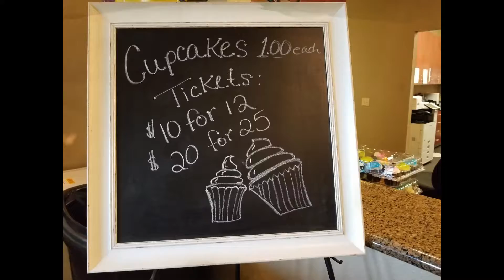Holy Dixon C21JL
A Holy Dixon Production for Century 21 Jeffries Lydon